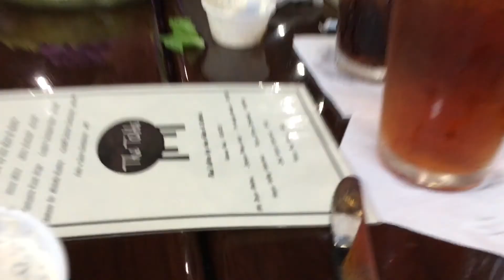VLOGTOBER EP 11: Officiating My First Wedding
Vlogtober is still on! Sorry for the lateness of this video. More eps up soon!